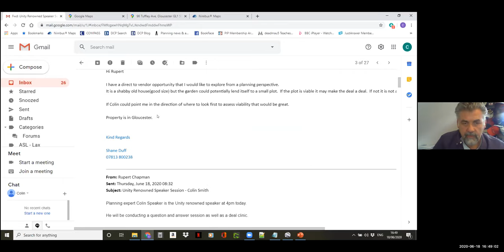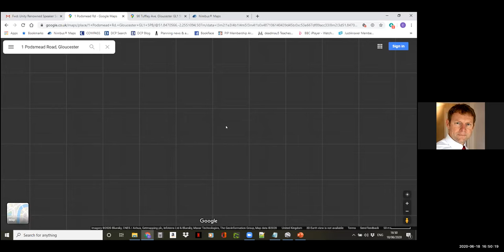Unity Renowned Speaker Colin Smith Q&A 18June 2020